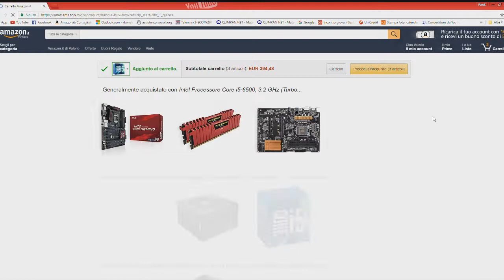Assembliamo il mio nuovo Pc da gaming | Msi o Gigabyte?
Ragazzi è arrivato il momento di un nuovo Pc, datemi tanti consigli su quali componenti scegliere!